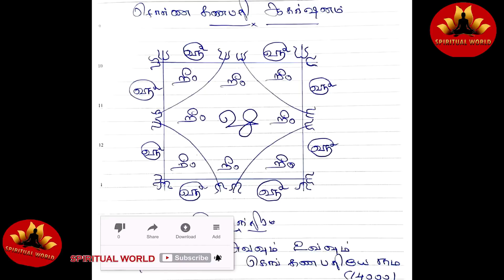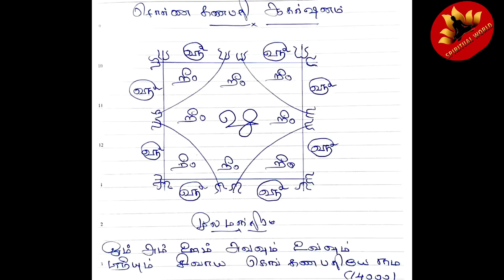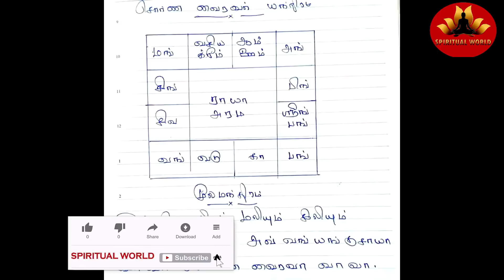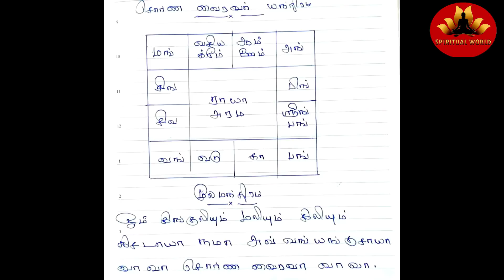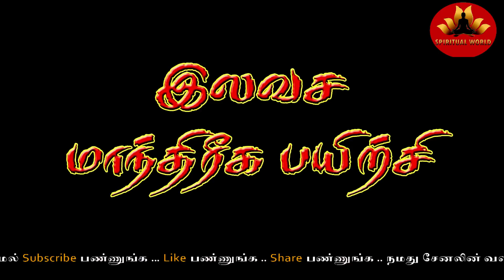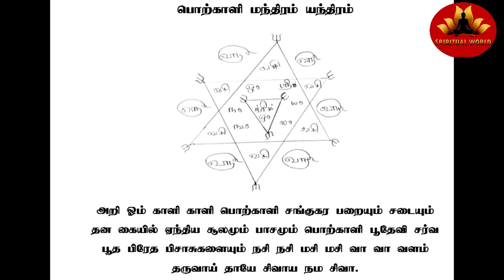பொற்காளி , சொர்ணகணபதி மந்திரம் | இலவச மாந்திரீக பயிற்சி _ Spiritual World _ Manthrigam Class 18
சொர்ணவைரவர்  மந்திர யந்திரம்

108 நாட்கள் 108 பயிற்சிகள் , வீட்டிலிருந்தே இலவசமாக மாந்திரீகம் , ஜோதிடம் ,பஞ்ச பட்சி சாஸ்திரம், மை வித்தைகள் மூலிகை வித்தைகள் ஜால வித்தைகள் அனைத்தும் இலவசமாக நமது சேனலில் கண்டு களிக்கலாம் .

குலதெய்வ வசியம்
மாந்திரீக அறிமுக பாடம்
இலவச மாந்திரீக பயிற்சி
மாந்திரீக கூடம்
மாந்திரீகம்
தாந்திரீகம்
வசியம்
பெண் வசியம்
தொழில் வசியம்
வசியம் செய்வது எப்படி
Vasiyam
Manthrigam

நன்றி வணக்கம்

Spiritual World
Muthukrishnan S